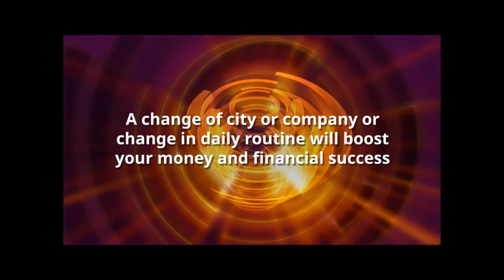ARIES FEBRUARY MONEY ANGEL TAROT HOROSCOPE- BY MAGIC WANDS TAROT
FEBRUARY ANGEL MONEY HOROSCOPES FOR ARIES  🌟 SHARE COMMENT LIKE 🌟🌟 Mystic C- Magic Wand's Tarot

Work, career, money horoscopes for ARIES FOR THE MONTH OF FEBRUARY 2018 -

Amazing blessings - Mystic C - Magic Wand's Tarot

/28Uke8H